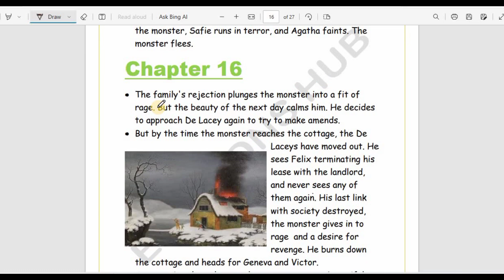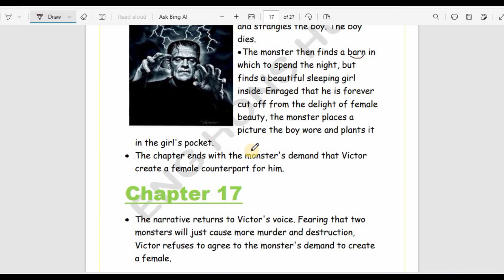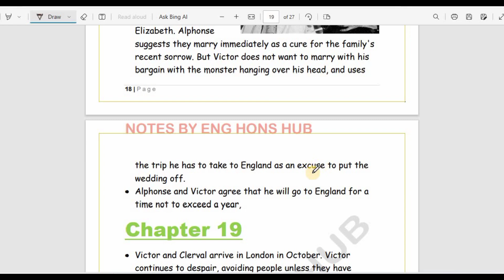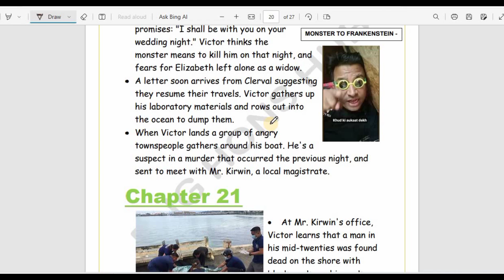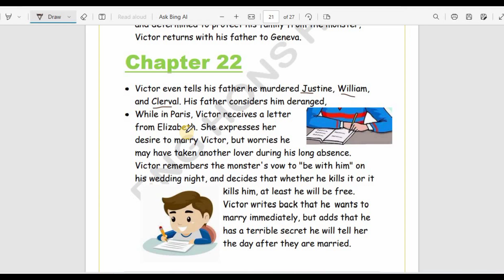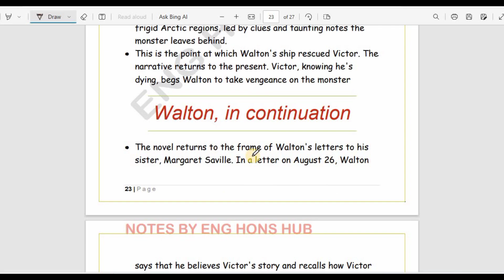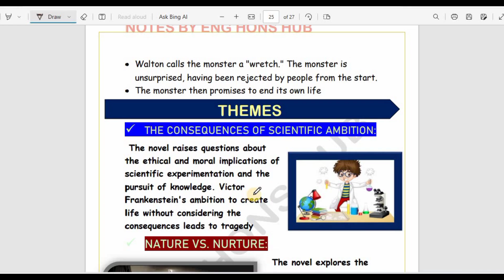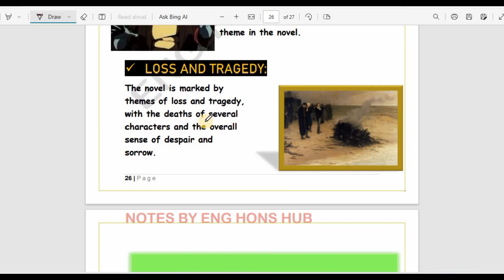FRANKENSTEIN BY MARY SHELLY ||DSC 7 ROMANTIC LITERATURE||SEMESTER 3|| DETAILED EXPLANATION|| PART 2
DSC 7 ROMANTIC LITERATURE||
SEMESTER 3||  DETAILED EXPLANATION OF THE POEM || PART 2

frankenstein
frankenstein by mary shelly
frankenstein summary in english
frankenstein by mary shelly summary in hindi
frankenstein poem
frankenstein detailed explanation

IF YOU WANT THESE NOTES USED IN VIDEO JOIN OUR TELEGRAM CHANNEL ❤️🦋👇🏻

FOR
👉🏻BA HONS ENGLISH
👉🏻DU REGULAR
👉🏻DU SOL
👉🏻 DU NCWEB
👉🏻 BA PROGRAMME
👉🏻 SEMESTER 3